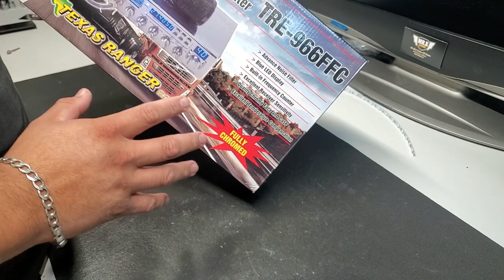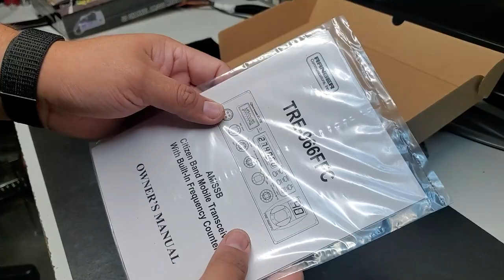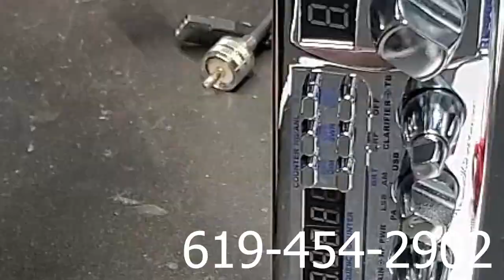#01 TRE 966FFC | MR.X CB SHOP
Hola que tal a todos en este video les presento el radio Texas Ranger Elite TRE-966FFC en un nuevo formato de video, recuerda si te gusto el video deja 1 like 1 comentario y comparte el video con tus amigos y conocidos.